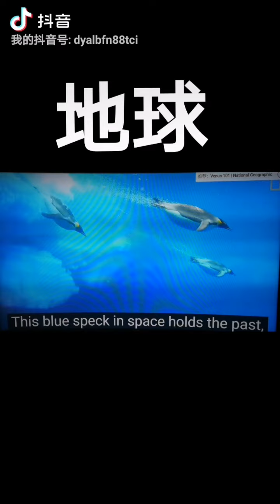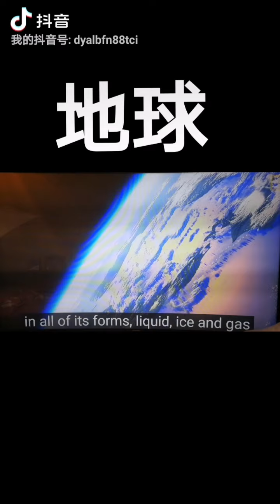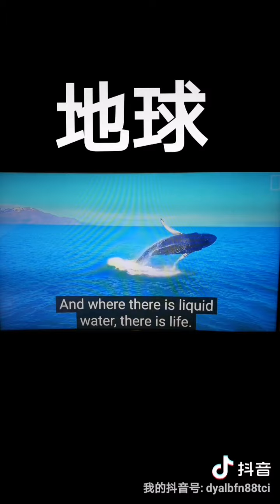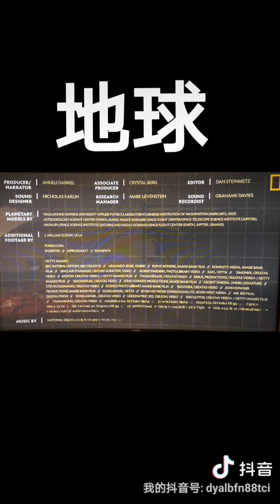英语跟读每日练习， 国家地理频道，地球🌐